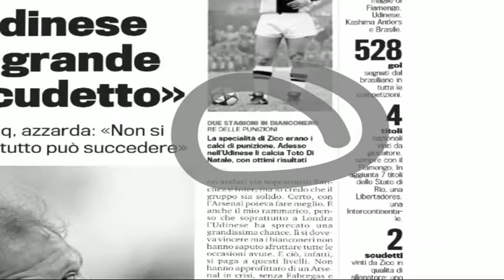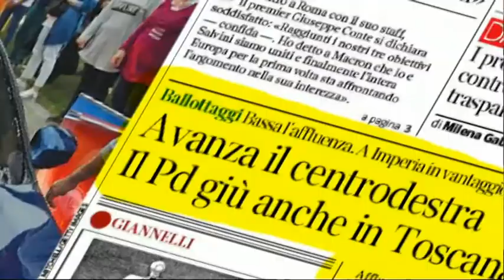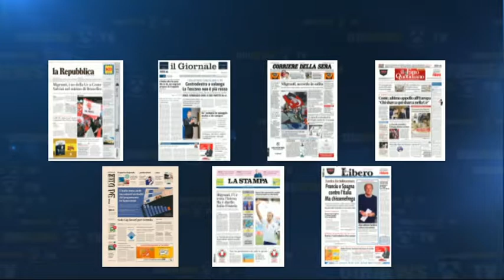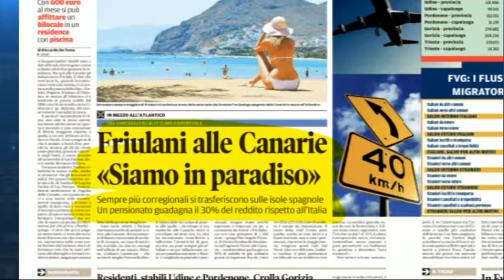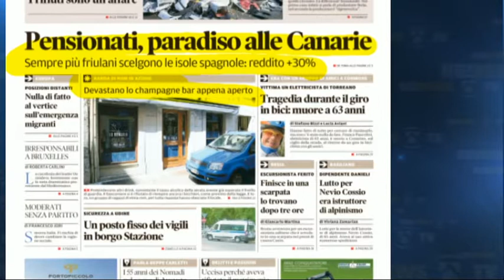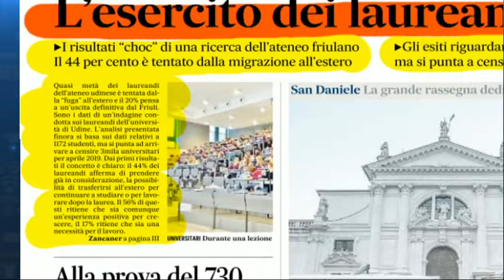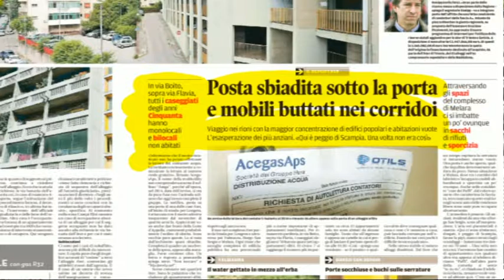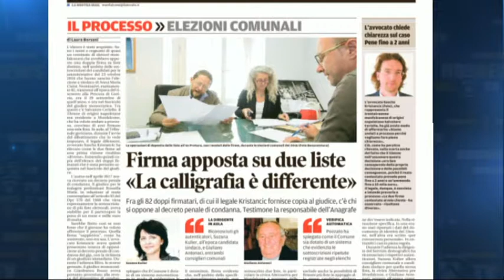25 giugno 2018 rassegna stampa